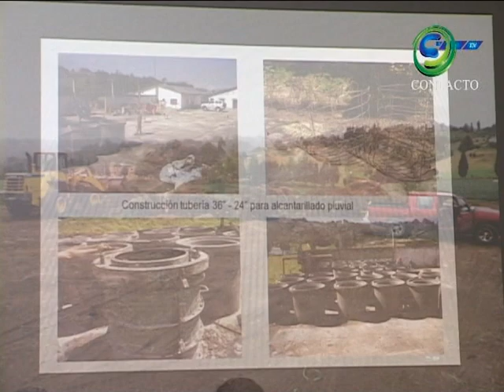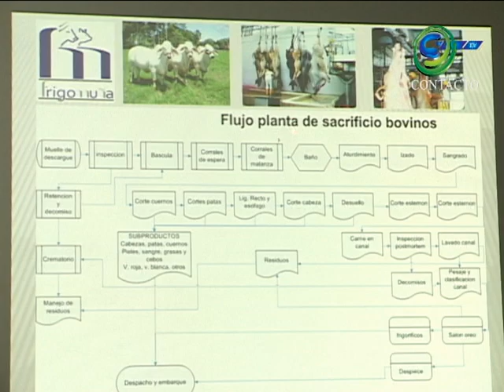SIBATE PLANTA DE BENEFICIO ANIMAL CTv27 2012